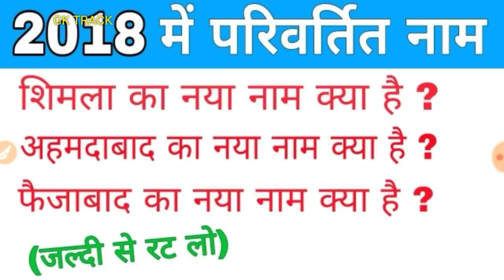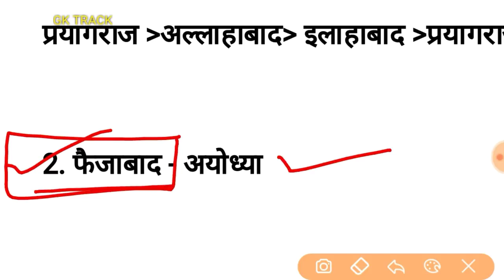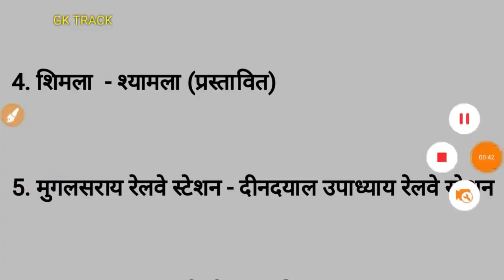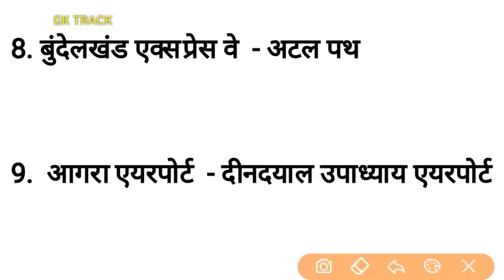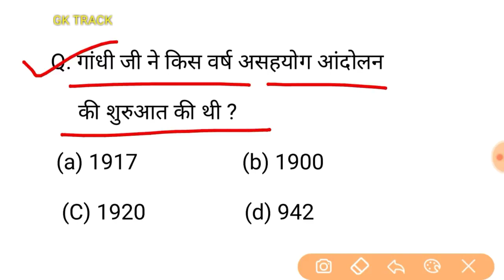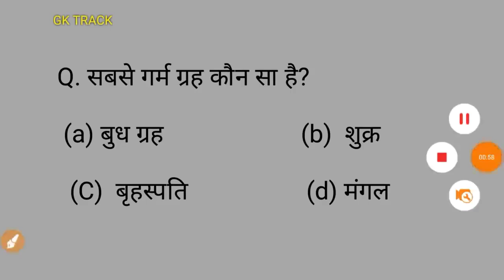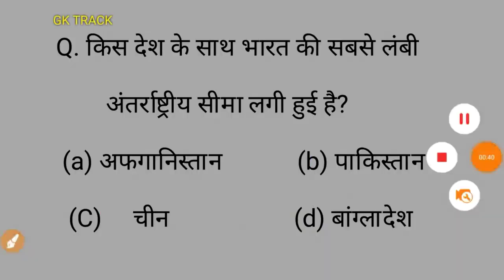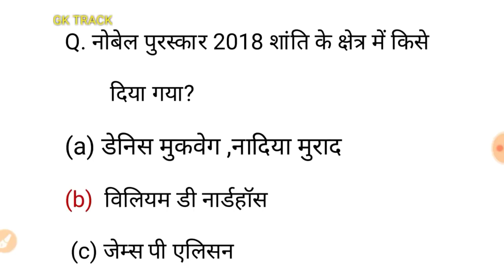2018 में कौन कौन शहर का नाम बदला हैं। all indian cities name changing in 2018.